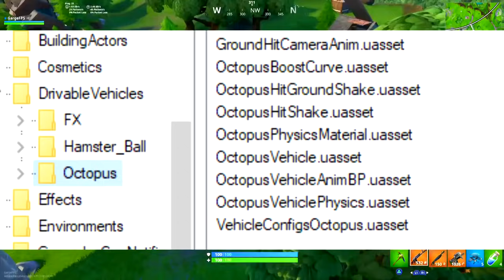RENEGADE RAIDER TAKAISIN SHOPPIIN?! - Fortnite Uutiset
Muistakaa "TYKÄTÄ" videosta ja "TILATA" kanava jos tykkäsitte tästä "RENEGADE RAIDER TAKAISIN SHOPPIIN?! - Fortnite Uutiset" videosta

Tässä season 8 Fortnite Suomi videossa kerron uudesta 8.10 päivityksestä

► Prize is 1,000 V-Bucks for Fortnite which is given via 10 euro PayPal/PSN/Xbox card
► Winner is picked announced within a week of the video being uploaded
► Winner is initially contacted via YouTube comments and then either Twitter or Instagram as he/she responds back to my comment